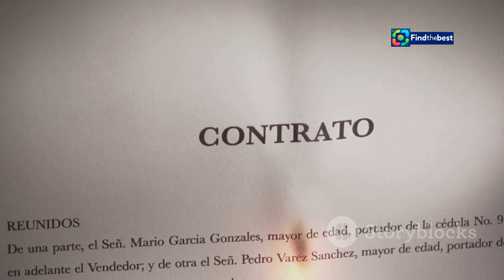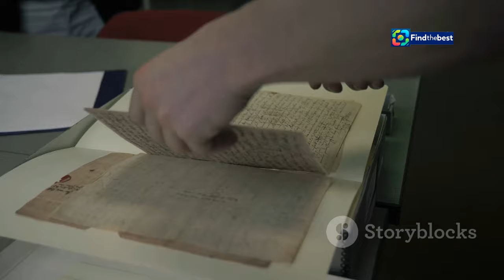What Happened in Olivenza? The Disputed Town Between Spain and Portugal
OUTLINE:
00:00:00 Olivenza's Unique Heritage
00:00:44 A Promise of Peace
00:01:23 A Bitter Fruit
00:02:26 A Glimmer of Hope?
00:02:55 Caught in the Middle
00:03:57 A Matter of History and Identity
00:05:04 A Question of Legality
00:06:09 A Blend of Cultures
00:07:10 A Test for Diplomacy
00:08:17 A Path to Reconciliation?
00:09:20 A Shared Destiny?

**Title (Spanish):** ¿Qué Sucedió en Olivenza? El Municipio Disputado entre España y Portugal

**Category:** Education

**Description (English):**
In today's video, we dive into the intriguing history of Olivenza, a town in Extremadura that has been at the center of a dispute between Spain and Portugal for centuries. 🏰

On September 13, 2024, Portuguese Defense Minister Nuno Melo ignited a controversy by stating that Olivenza should belong to Portugal. We’ll explore the historical context, the treaties that shaped its fate, and the current reactions from both sides. 📜

Join us as we uncover the layers of history, from the Treaty of Alcañices in 1297 to the Guerra de las Naranjas in 1801, and why this small town holds such significance in the Iberian Peninsula. 🔍

**Description (Spanish):**
🌍 ¡Bienvenidos a nuestro canal! En el video de hoy, nos adentramos en la intrigante historia de Olivenza, un municipio en Extremadura que ha estado en el centro de una disputa entre España y Portugal durante siglos. 🏰

El 13 de septiembre de 2024, el ministro de Defensa portugués, Nuno Melo, encendió una polémica al afirmar que Olivenza debería pertenecer a Portugal. Exploraremos el contexto histórico, los tratados que han moldeado su destino, y las reacciones actuales de ambos lados. 📜

Únete a nosotros mientras descubrimos las capas de la historia, desde el Tratado de Alcañices en 1297 hasta la Guerra de las Naranjas en 1801, y por qué este pequeño municipio tiene tanta importancia en la península ibérica. 🔍